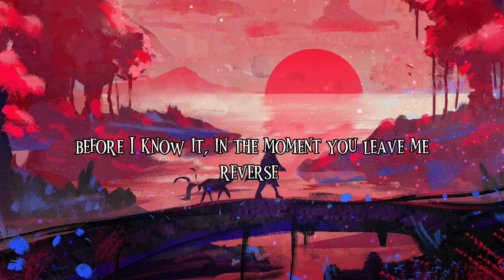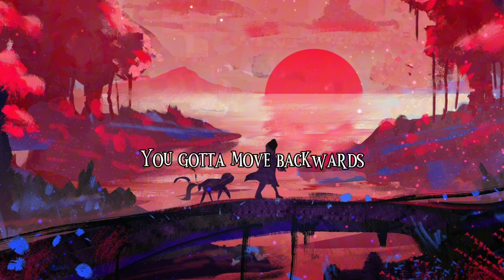Weeekly (위클리) - Backwards • Male ver •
After 1 year and half, Weeekly comeback again with their 5th mini album “ColoRise.

It was released on November 1, 2023. The title track is “VROOM VROOM“ and "Backwards" was one of my favorite bside!!!